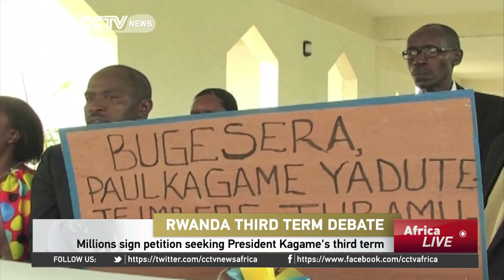Millions Sign Petition Seeking President Kagame's Third Term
The controversy over a presidential third term rule is also playing out in neighbouring Rwanda. More than two-fifths of Rwandan voters have signed a petition calling for a constitutional amendment to allow President Paul Kagame run for a third term. While some Rwandans see this as a mass movement for constitutional change others believe it is a manipulation of power.